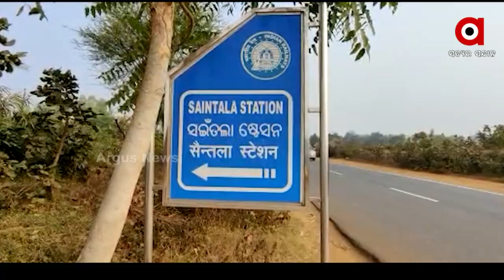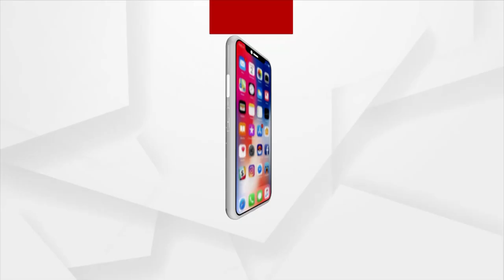ଆଜି ୧୨ ଘଣ୍ଟିଆ ସଇଁତଲା ବନ୍ଦ ଡାକରା ଦେଇଛି ବ୍ଲକ କଂଗ୍ରେସ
ଆଜି ୧୨ ଘଣ୍ଟିଆ ସଇଁତଲା ବନ୍ଦ । ବ୍ଲକ କଂଗ୍ରେସ କମିଟି ପକ୍ଷରୁ ବନ୍ଦ ପାଳନ । ରାଜ୍ୟରେ ବିପର୍ଯ୍ୟସ୍ତ ଆଇନ ଶୃଙ୍ଖଳା  ଓ  ନାରୀ ନିର୍ଯାତନାର ପ୍ରତିବାଦ । ଦୋକାନ ବଜାର ବନ୍ଦ, ଗାଡ଼ ମୋଟର ଚଳାଚଳ ସ୍ବାଭାବିକ ।